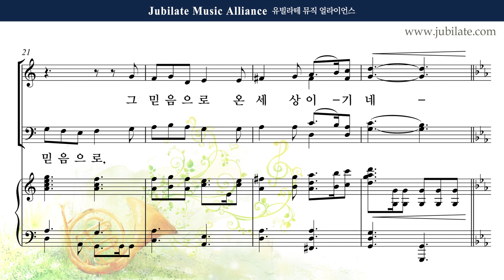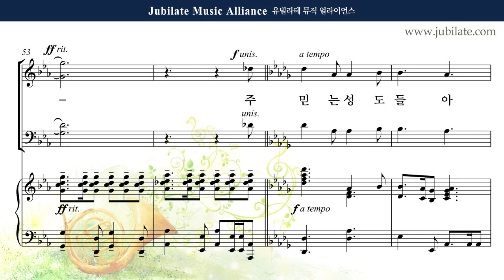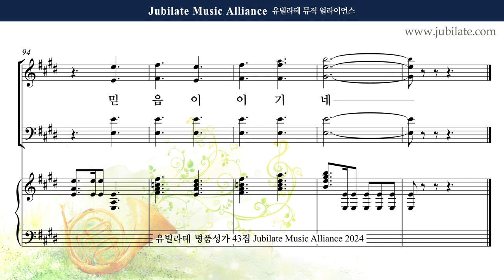[유빌라테 43집] 15. 정영주 - 주 믿는 믿음으로 Alto